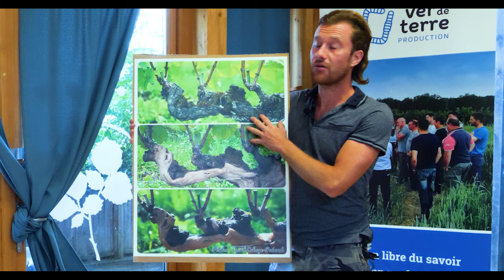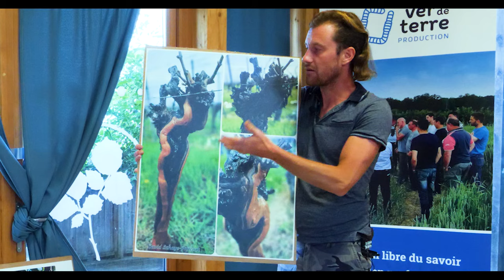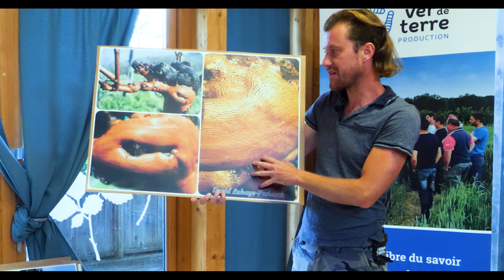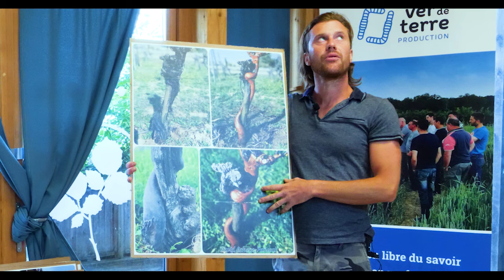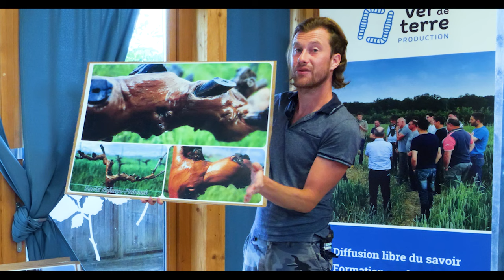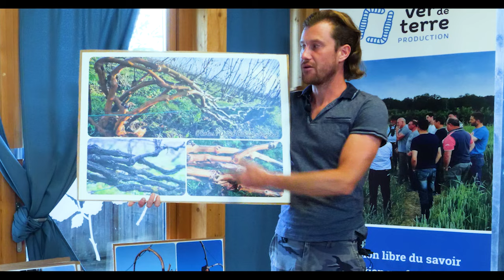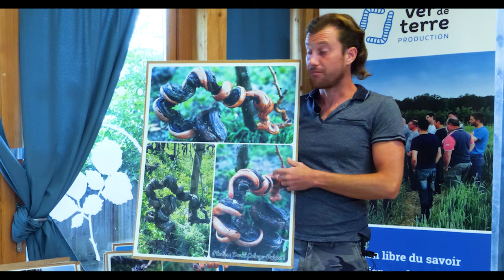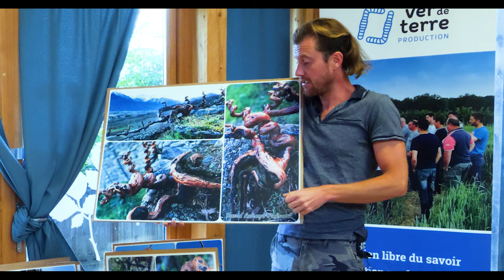Le décorçage : observer et contempler le bois vivant !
Le décorçage consiste à retirer les anciennes couches de "rythidome" que constitue l'écorce.

Il s'agit par la suite de nettoyer scrupuleusement les résidus de liège présent sur "l'assise-subérogène", et d’exhumer ainsi tous les détails et les subtilités du bois vivant.

Pour nourrir l'inspiration, exercer l'œil à discerner le bois mort, et s'émerveiller devant l'incroyable persistance du vivant !

Pour en savoir plus sur la construction de la résilience de la vigne